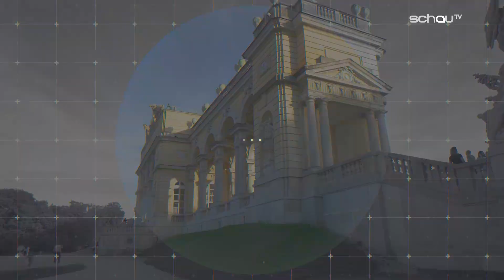profil-Talk: Wie sehr schadet die Corona-Krise der Wirtschaft?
Christian Rainer und Joseph Gepp sprechen im profil-Talk mit Marcel Schachinger über die aktuelle profil-Titelgeschichte.